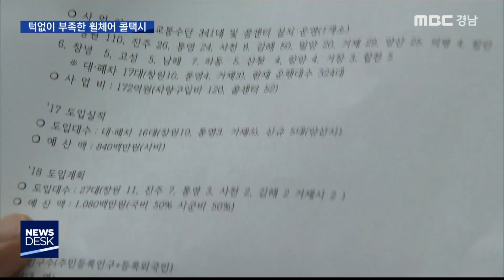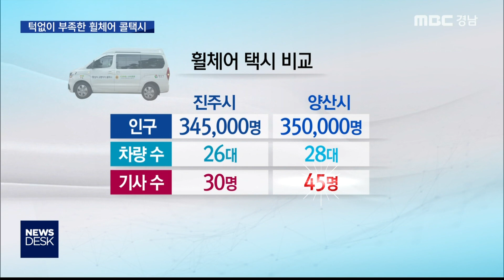2~3 시간 대기는 일상... 턱없이 부족한 휠체어 콜택시 [MBC경남 뉴스데스크] 191204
2~3 시간 대기는 일상... 턱없이 부족한 휠체어 콜택시
김태석 기자

무장애도시'를 선포한지 7년이 지난
진주시의 장애인 복지는 어느 정도일까요?

중증 장애인들이 주로 이용하는
휠체어 콜택시의 실태를 두 차례에 걸쳐
점검하는 기획보도를 마련했는데요,

먼저, 차량과 기사가 턱없이 부족해
2-3시간을 기다리기 예사인 상황을
김태석 기자가 보도합니다.